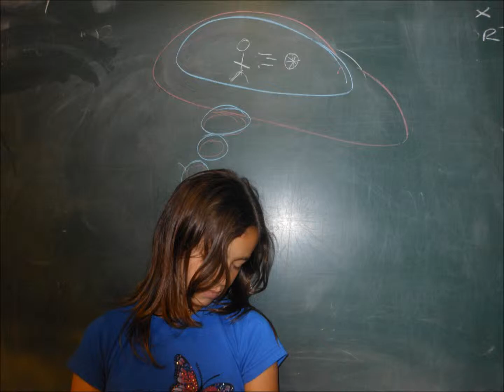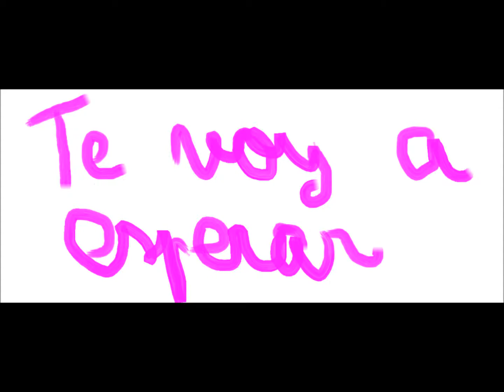Te voy a esperar CRIS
Treball audiovisual dels alumnes de 5è de primària de l'Escola Les Fonts d'Argentona en el curs de Fotografia 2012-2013.